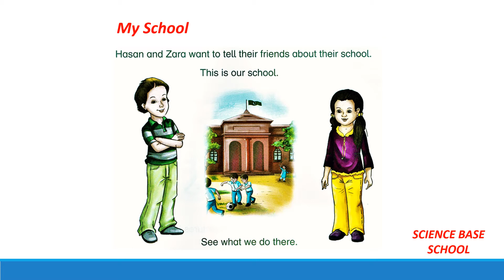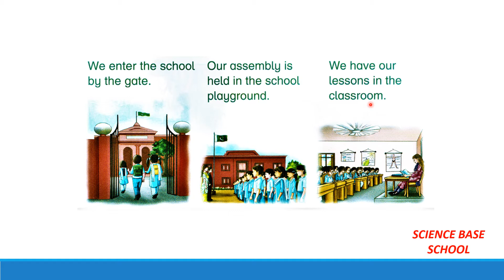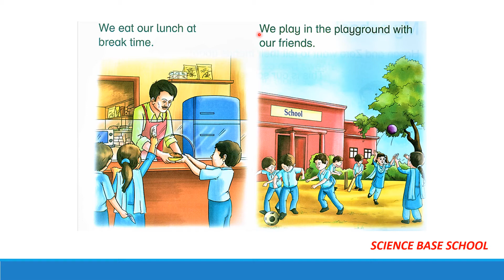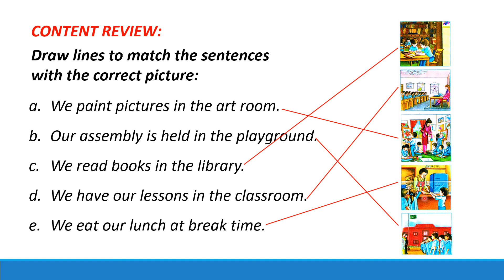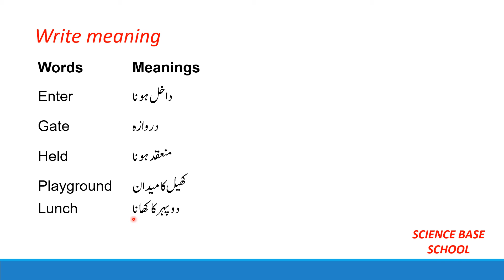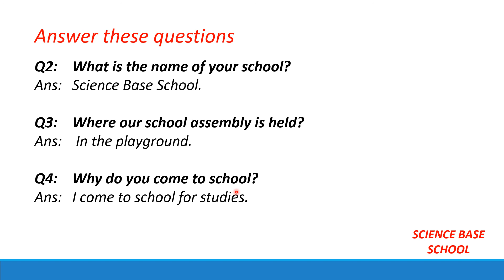Oxford Know Your World Book 1 Unit 1 Lesson 2